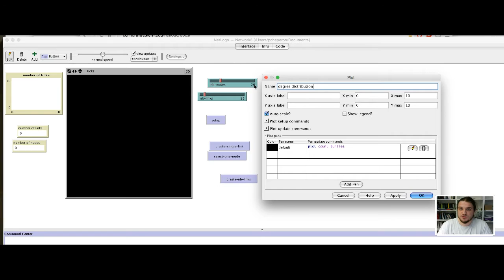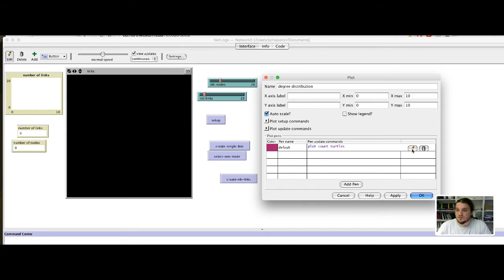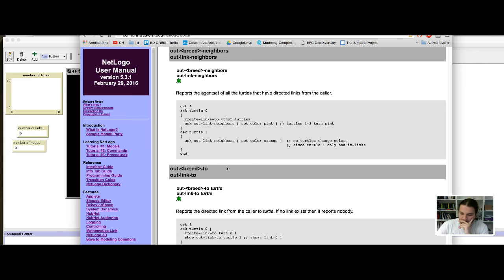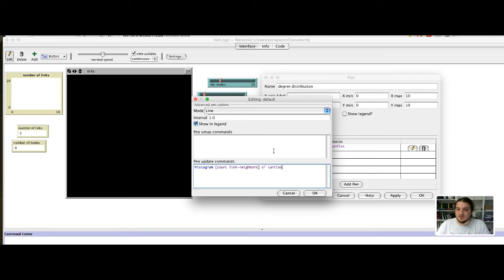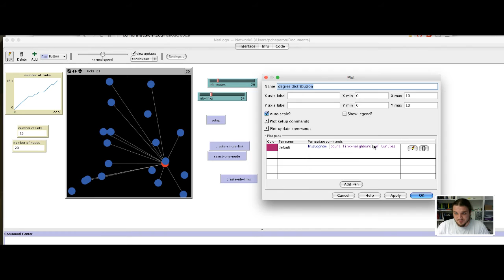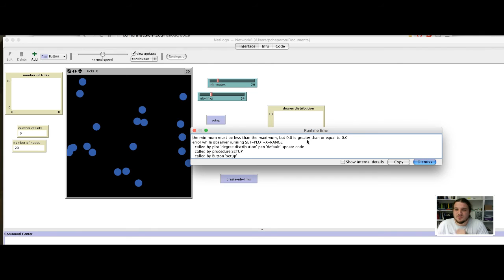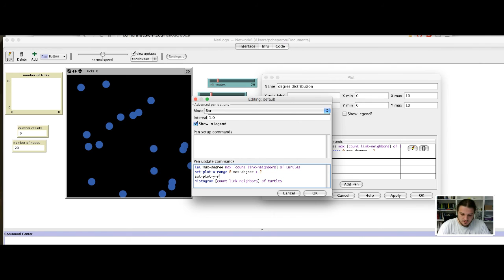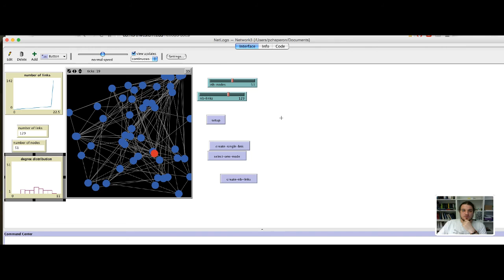Network5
Analysis , visualization and simulation of geographical networks
Pr. Céline Rozenblat
Institute of Geography and Durability